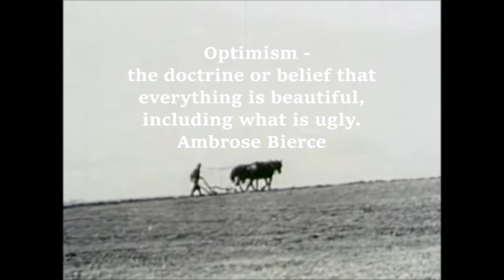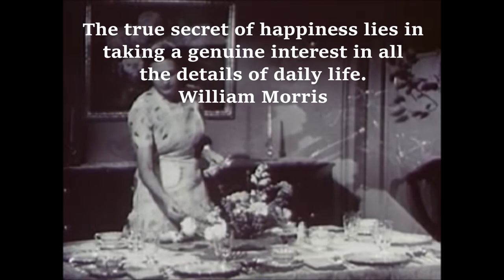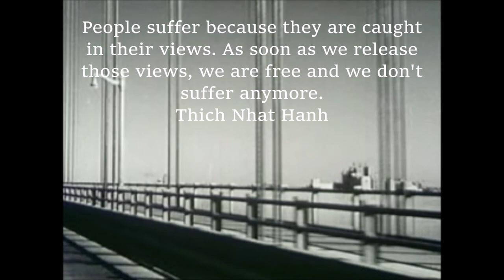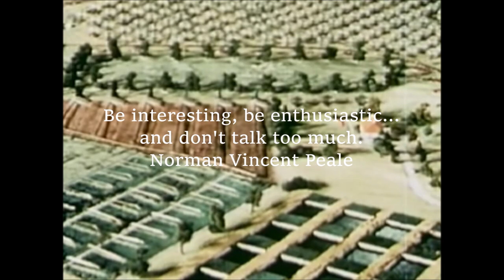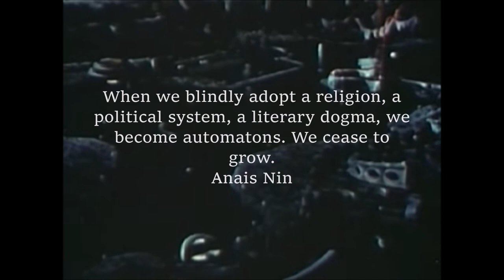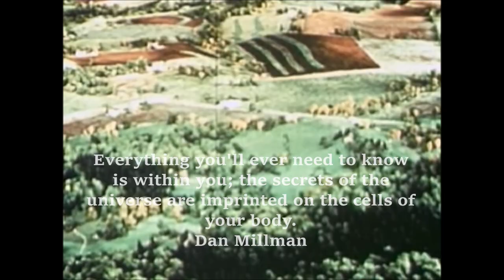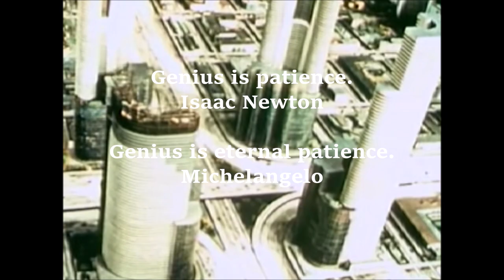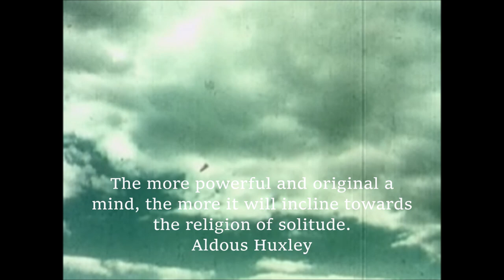To New Horizons | Ambient Space-Industrial Track paired w/Jam Handy GM Futurama Film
Ambient/Industrial Soundtrack | Meditation Cinematic Drone Music with vintage Jam Handy film about General Motors Futurama Exposition. See the automobile industry propaganda.  It's fascinating. The ambient industrial/space soundtrack is suitable for relaxation, meditation and rest. Also sprinkled in are quotes of wisdom from some great minds.